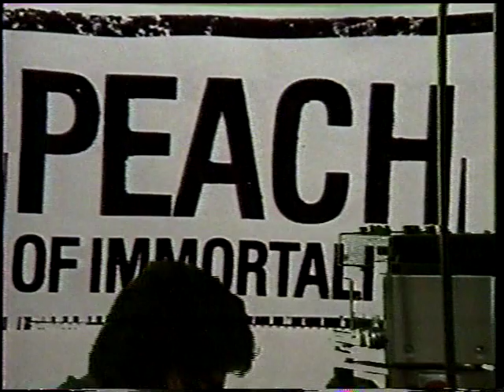Peach of Immortality - Arlington, VA 1985 - Part 2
Peach of Immortality (Jared Louche, Rogelio Maxwell, and Tom Smith), on a sound stage in Arlington, VA. c. 1985  Directed by Malcolm Riviera with a live dub mix by Jad Fair and Don Fleming. The recordings were extended and interpolated into one of POI's many unreleased albums, ‘E’ Making of Salisbury.